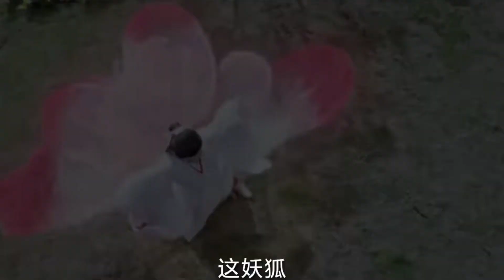Chinese mix drama .. Hindi song .. love story